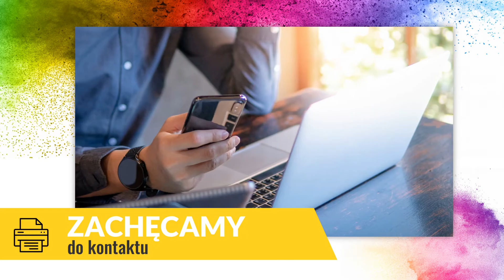Poligrafia Katowice Ksero Centrum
Poligrafia i drukowanie wielkoformatowe to jedne z głównych usług firmy Ksero Centrum, której siedziba znajduje się w Katowicach. Działamy od 1990 roku i obsługujemy osoby prywatne i przedsiębiorstwa.

Oferujemy wydruki czarno-białe i kolorowe od formatu A4 do A0. Przygotowujemy mapy CAD, plakaty, wizytówki i kalendarze.

Poza tym zajmujemy się też oprawą tekstów i świadczymy usługi oprawy termo, oprawy twardej i bindowania. U nas można również zalaminować wielkoformatowe mapy i inne dokumenty od rozmiaru A6 do A0. Oferujemy też skanowanie i usługi ksero.

Sami także zajmujemy się projektowaniem grafik na plakaty, wizytówki lub zaproszenia.